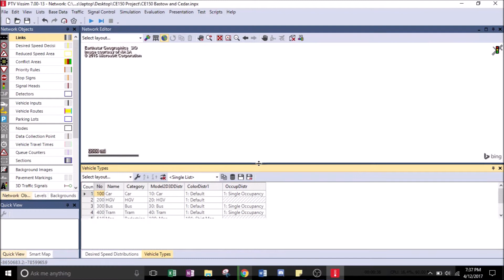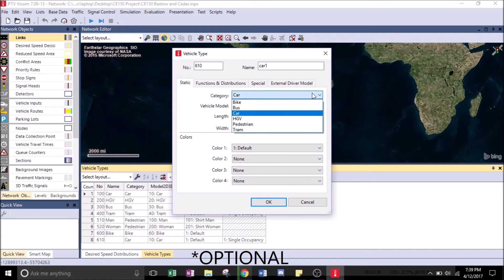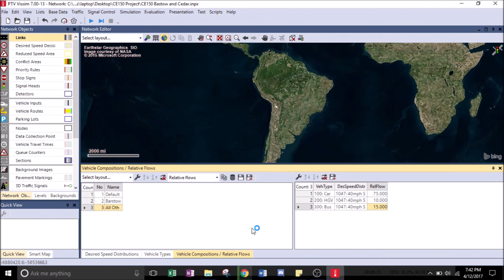VISSIM Lesson 4 Vehicle Types and Compositions